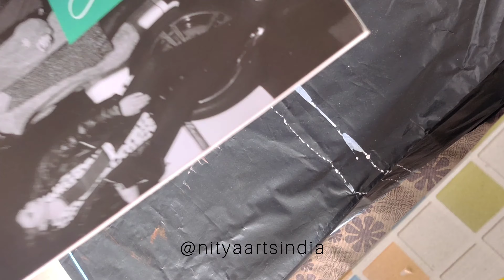Easiest Acrylic Painting 😯/ Painting Ideas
HI, THANK YOU! FOR COMING HERE. I PRACTICE ART EVERY DAY, IF YOU LOVE ART AND LIKE TO TRY DIFFERENT FORMS OF CREATIVITY, THEN JOIN ME ON THIS JOURNEY.
-Doodling
-Acrylic Painting/ Pouring Art
-Pencil Art/Pen Art
-Simple ways to be creative
-Diy art and craft videos
-Different methods to create ART